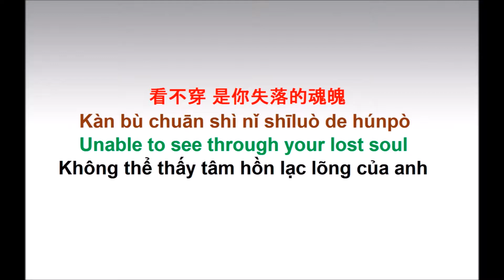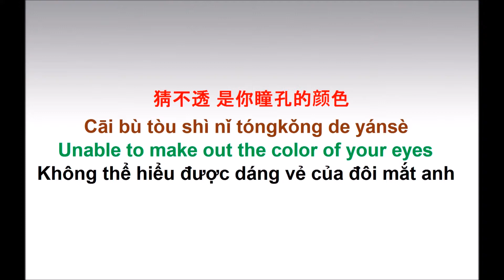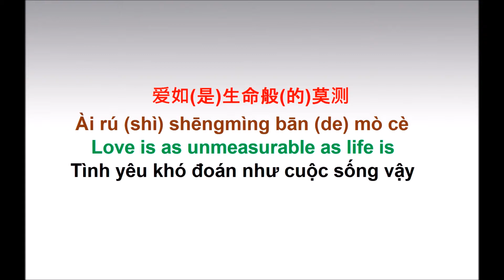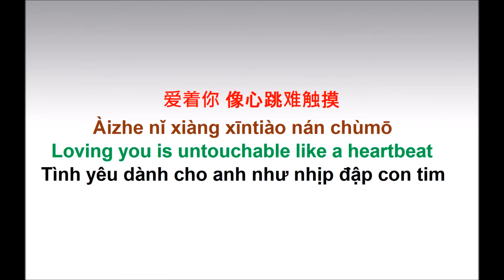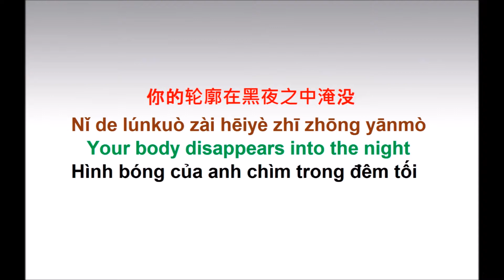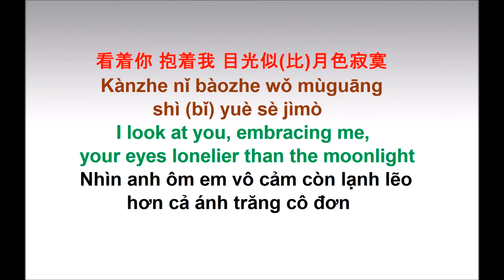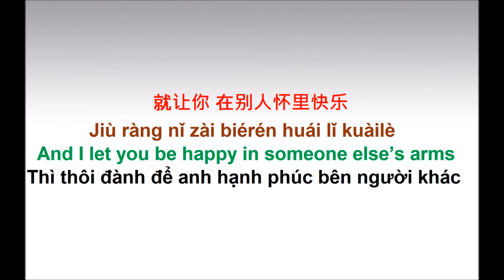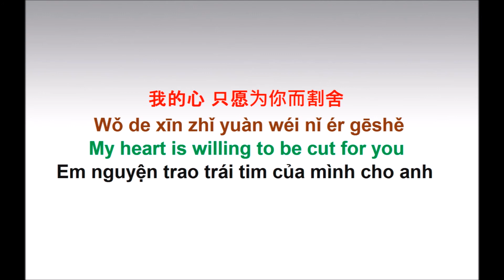Họa Tâm (Ost Họa Bì) - (Vietsub-Engsub)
Taken from: the unknown